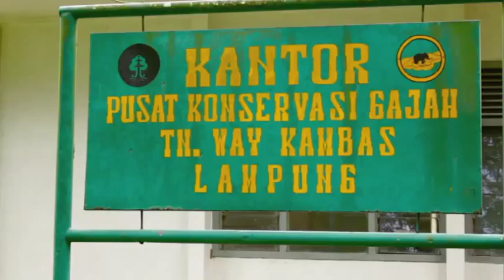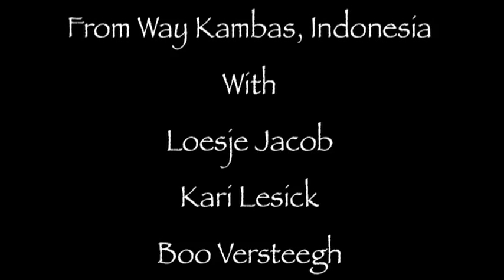Way Kambas Days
A Big Shoutout from Way Kambas National Park in Sumatra, Indonesia, to our friends in Fort Chipewayn and Janvier, Alberta.